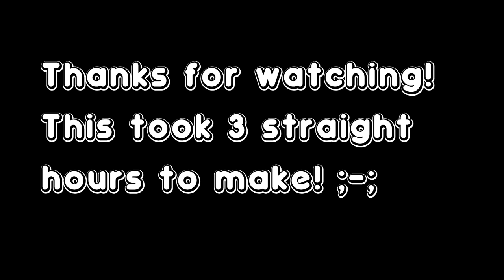Geometry Dash - Nine Circles Montage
I worked on this for 3 straight hours with no breaks, so a like would be appreciated! :D
Gameplays by: Krazyman50, Rustamthebest, Riot, Maxis9, GuitarHeroStyles, Alexpain and more

Song: My Future By Viewtifulday

◆ Geometry Dash - WizardlyOffical
◆ BTD Battles - xWizardly99

Intro maker
◆ Intro v5 made by me
◆ Outro v2 made by me

Friends
◆ BayRiX
◆ Corndog 2005
◆ Darkie
◆ HighFive
◆ Leigh Gilbert

"Every time I get a new sub, it makes my day" ~Wizardly Offical 2015